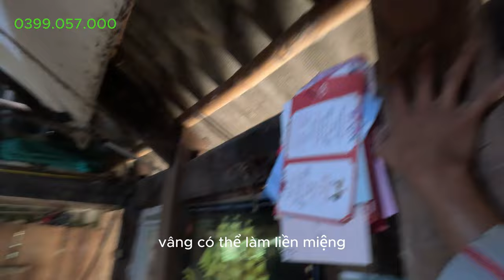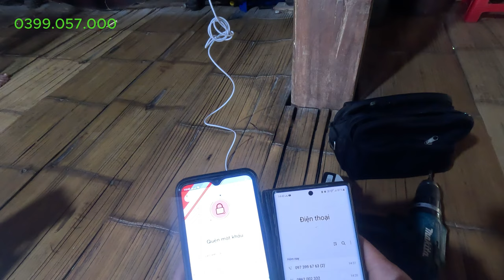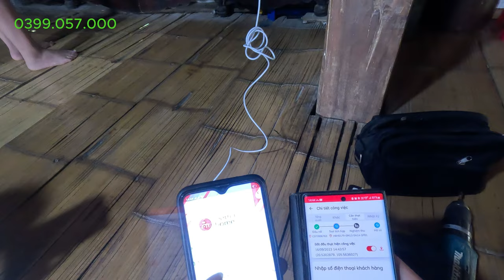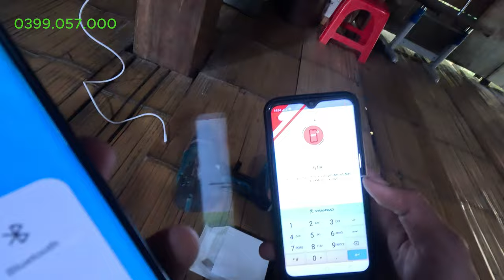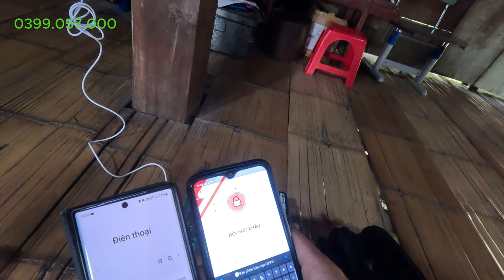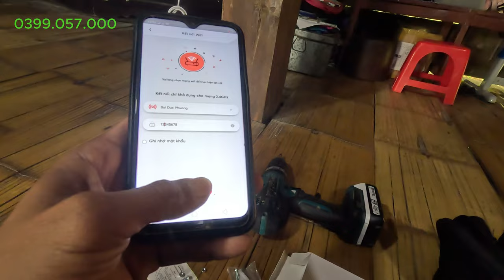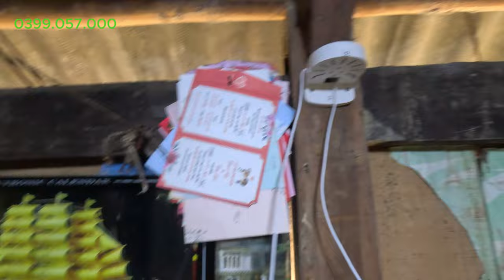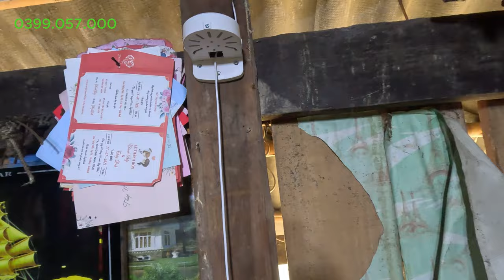review! lần thứ 2 đi lắp camera hc23 viettel và chủ hợp đồng vắng nhà !đổi tên wifi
review! lần thứ 2 đi lắp camera hc23 viettel và chủ hợp đồng vắng nhà